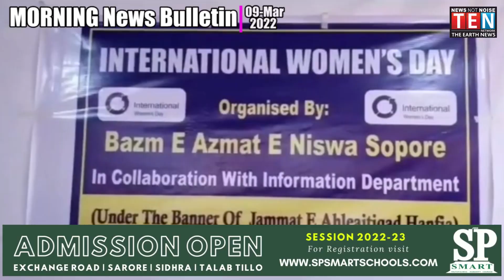MORNING NEWS BULLETIN | 09- MARCH -2022